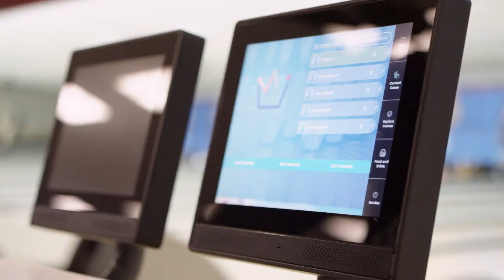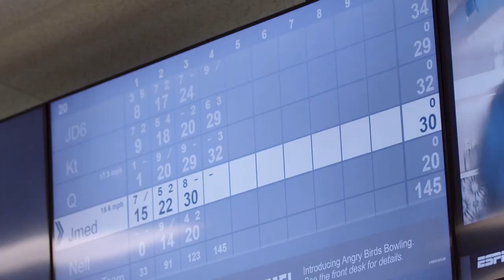The Blueprint | Episode 3 | Competition Within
Embracing competition is essential to the success of the Jayhawks, and this team isn’t shying away from that fact. Both on AND off the practice field. The Blueprint: All-Access with Kansas Football is presented by The University of Kansas Health System.

Kansas Football season tickets are on sale now. Join us in David Booth Kansas Memorial Stadium during the 2022-23 season.